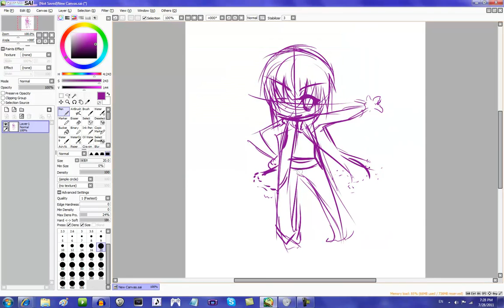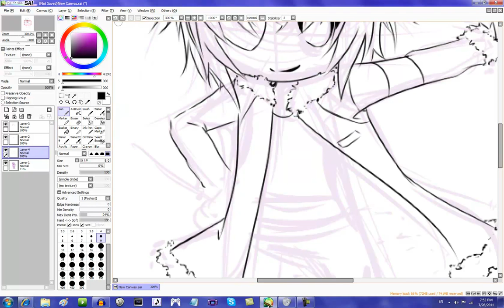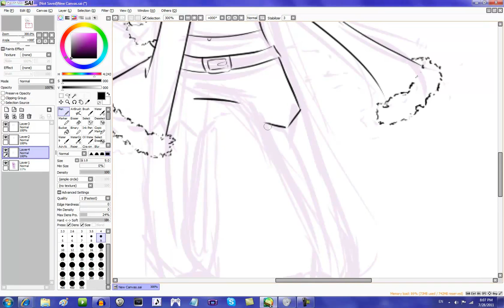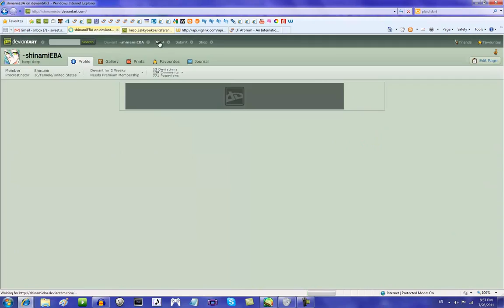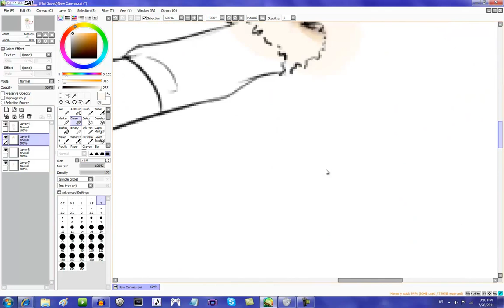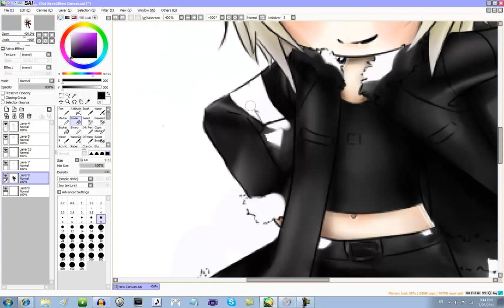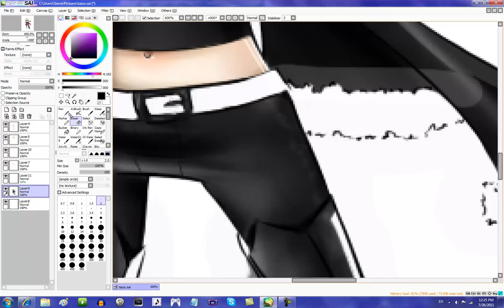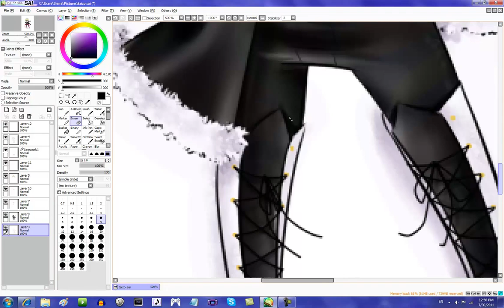Speed Paint - Zekkyoukoe Taizo Chibi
(Sorry for the subpar audio quality on Episode.0 - I downloaded a bad quality MP3 of it. :/ )

WOOT HAPPY EARLY BIRTHDAY and first video on this account!

now i just need to do one of dokuse

Anyways, tomorrow is willowispembers's birthday, and they've been really nice to me on Deviantart, so I thought I'd draw them a chibi of their amazing UTAU, Zekkyoukoe Taizo. He was fun to draw~ How you like it! :3

As some of you can tell from my random excursions to dA during it, I did this a few days ago in part. My computer was wacking out and running super slow, so I had to stop, and then I was  busy the next few days and could only do the last bits today.

And now I'm doing Speed Paints in a more aproppriate time length (Though it's still a bit long...).

Took approx. 2 hours 30 minutes on Paint Tool SAI.

Midnight Restaurant by NuuP, sung by Hatsune Miku and covered by Sonone Linako
Episode.0 by KanimisoP, sung by Kamui Gakupo and covered by Gackt
(Just click the blue "MP3 を抽出")